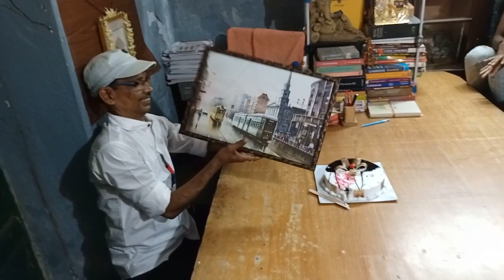Teachers' Day Gift as a token of Love & Respect|| Friendly Tutorial Home||5/9/22||Part-6